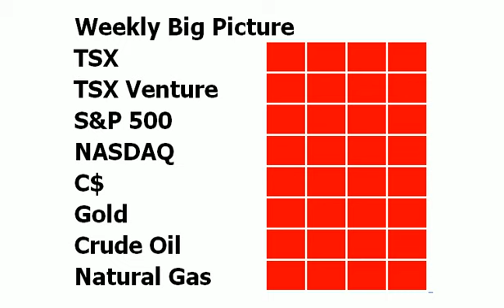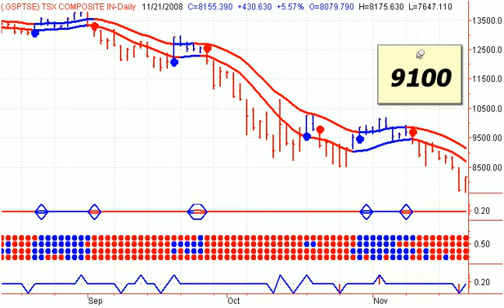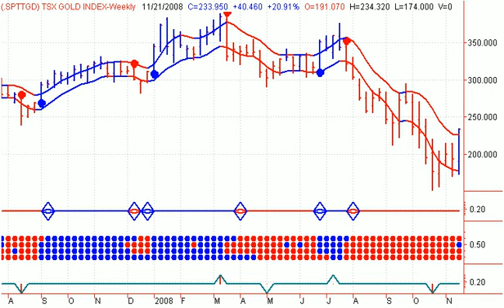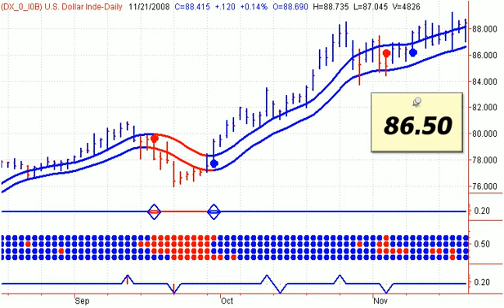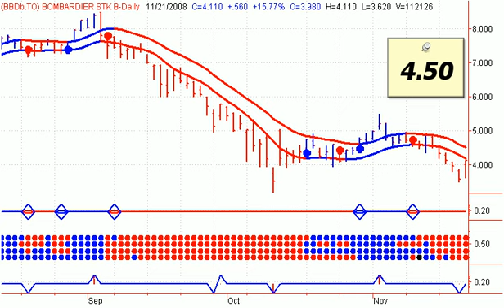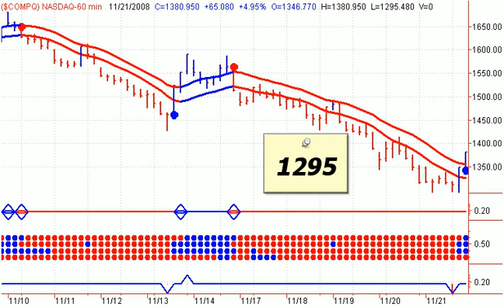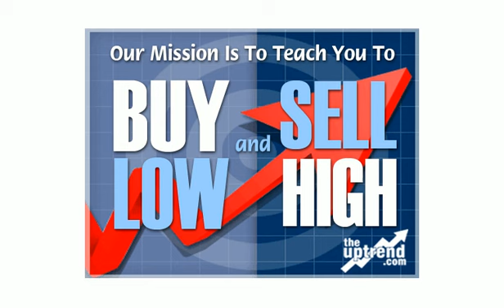Canadian Stocks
Canadian Stocks  Each day at this time Stephen Whiteside of theuptrend.com takes a look at the major trend changes in the Canadian stock market. This analysis includes gold, crude oil, the Canadian dollar, and the US dollar. For more information please visit